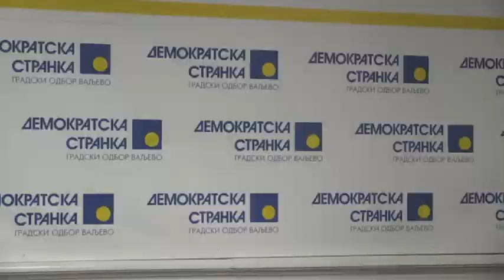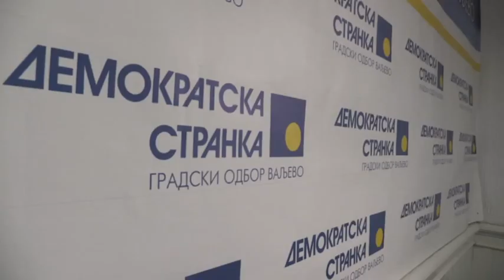Odgovornost na prvom mestu